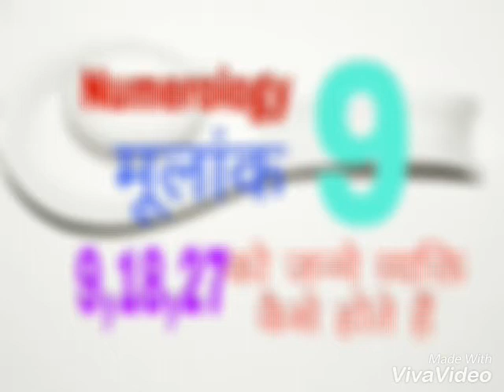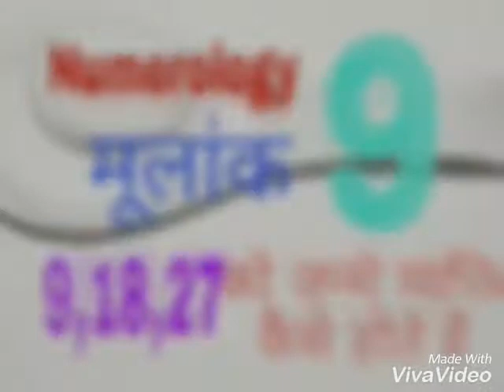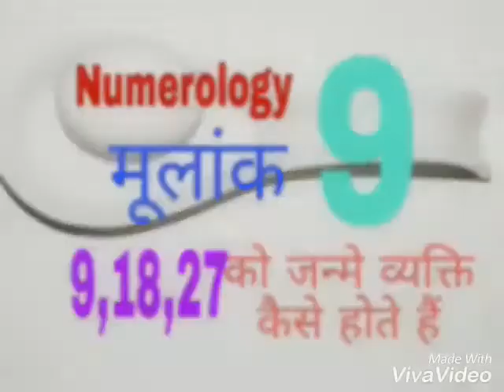अंक 9 का जीवन में विशेष महत्व क्यों है। आपका जन्म 9,18,27 तारीख को हुआ है तो जानिये खास बातें..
अंक 9 का जीवन में विशेष महत्व क्यों है ।कैसे होते हैं 9,18,27 को जन्मे व्यक्ति..
आपको किस अंक वालों के करीब रहना चाहिए
और किनसे दूर
आपका शुभ रंग, आपके लिए शुभ रत्न, और शुभ दिन
कौन से हैं।
आपके लिए शुभ व्यवसाय
कौन से अंक वालों का साथ आपको उन्नति की ओर ले जायेगा
आपके मित्र और शत्रु     और भी बहुत कुछ